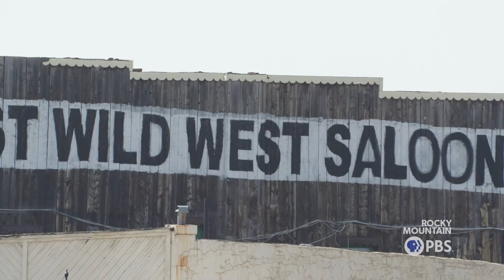Colorado continues its tradition of racing alongside burros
Designated as Colorado’s Summer Heritage sport almost a decade ago, burro racing continues across the state. But only a select few over the last seven decades can actually call themselves participants.

9NEWS (KUSA) is located in Denver, Colorado.